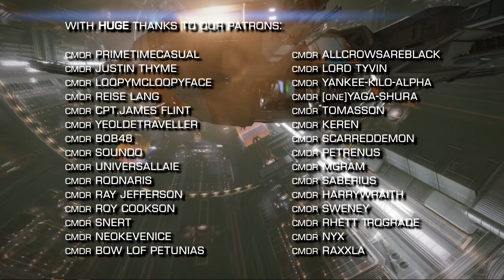Elite Dangerous: Imps & Feds conflict escalates, Alliance Shenanigans, New SRV hint & More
In Elite Dangerous news this week there’s open conflict between the Imps and Feds, the Halloween mystery seems all but solved, We look at whether the Alliance are up to something in the coalsack nebula, There's a hint of something that might be arriving alongside the Odyssey update next year and We get news from Fontier about backwards compatibility for PS5 and XBox Series X.

New SRV?

Elite on the XBox Series Xy XXXx Xxxx or whatever….

Incidental Music by Miguel Johnson